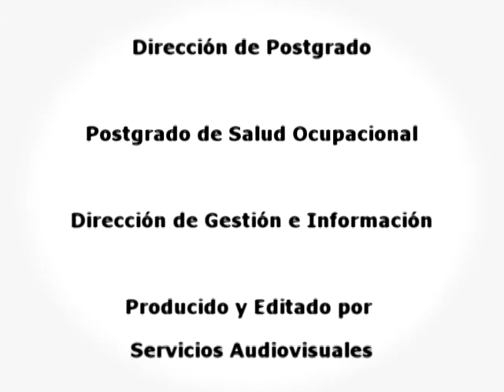Ponencia: Situación de la Salud de los trabajadores...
/// Ponencia: Situación de la Salud de los trabajadores Venezuela: Avances y Desafíos
/// Ponente: Dr  Nestor Ovalles
/// Evento: I Jornadas de Salud Ocupacional